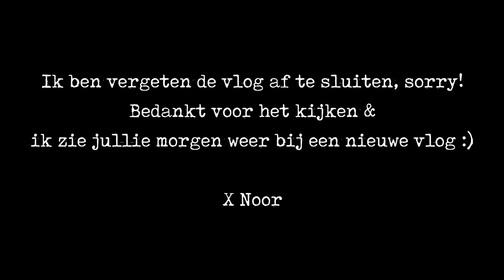DIT IS HET ALLER VIESTE OOIT! 😳😱🤒 VLOGSUMMER 15 🌞 QUEEN OF JETLAGS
Hi guys! Yay! Vlogsummer #15!
Vandaag is het niet een hele lange vlog omdat ik helaas ziek ben geworden, wel hebben Sander & Bibi samen gekookt en dat ook voor jullie gefilmd! Fijne woensdag en tot morgen!

Mijn favoriete webshops:
Asos (3-5 werkdagen gratis verzending, gratis retouren)
Zalando (2-4 werkdagen gratis verzending, gratis retouren)
Bijenkorf (1-2 werkdagen gratis verzending, gratis retouren)